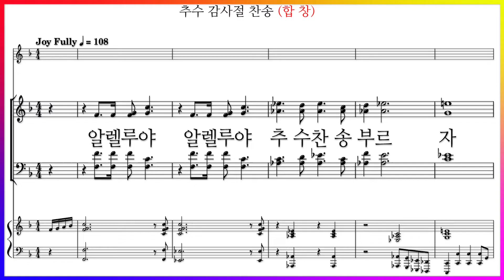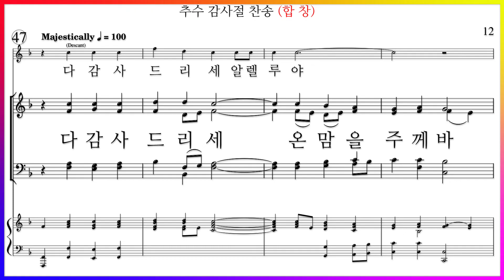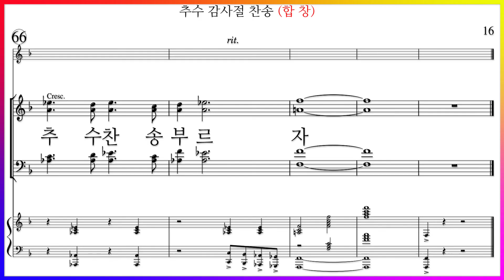[합창]추수 감사절 찬송(Arr,CraigCurry)/Thanksgiving (A Medley Of Hymns) 파트연습 악보동영상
추수 감사절 찬송(Arr,CraigCurry)
Thanksgiving (A Medley Of Hymns)

알렐루야 알렐루야
추수찬송부르자

추수 찬송 부르자

감사하는 성도여 추수 찬송 부르세
추운 겨울 오기 전 염려 없게 거뒀네
하나님이 우리게 일용 양식 주시니
주의 전에 모여서 추수 찬송 부르세

논밭에 오곡백과 거두게 하신 주
목소리 가다듬어 할렐루야 찬양
철 따라 거둔 열매 주님의 은혜라
참 고마우신 주를 다 찬양하여라

주 찬양하세 알렐루야

다 감사 드리세 온 맘을 주께 바쳐

그 섭리 놀라와 알렐루야
온 세상 기뻐하네

예부터 주신 복
한없는 그 사랑
선물로 주시네 이제 와 영원히

추수 감사절 찬송(Arr,CraigCurry) 파트연습링크입니다.